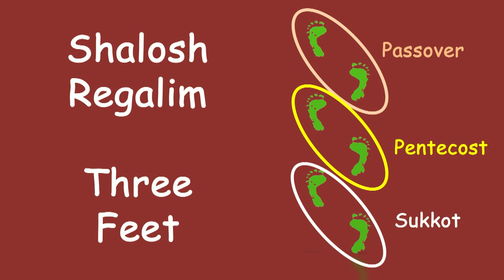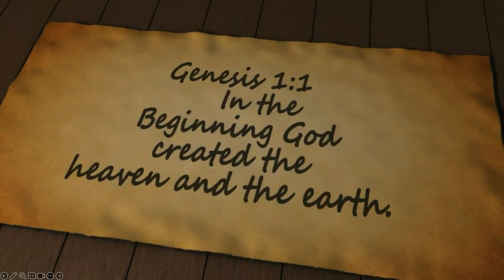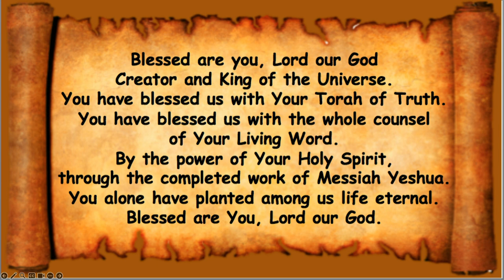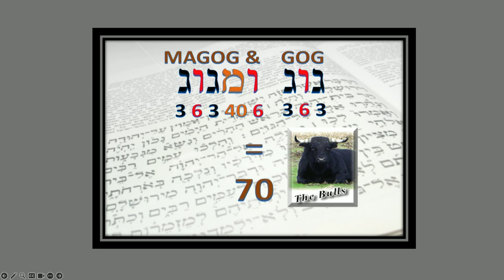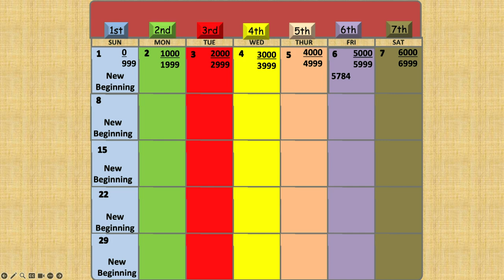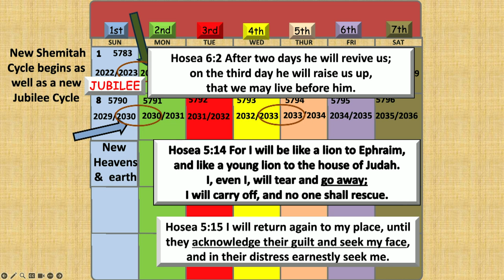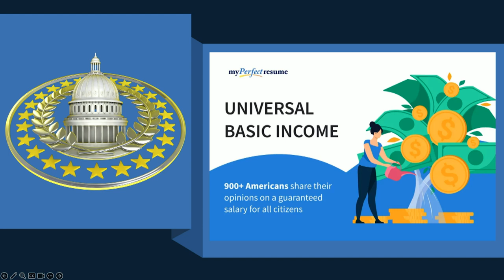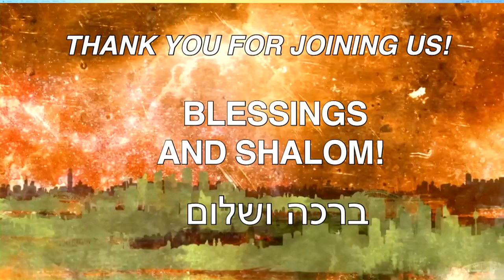Sábado 7 de octubre de 2023: Shmini Atzeret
Deuteronomio 32:2 Mi doctrina caerá como la lluvia, mi discurso se destilará como el rocío; como la pequeña lluvia sobre la hierba tierna, y como las lluvias sobre la hierba.
Óseas 6:3 Y aháguenos, esfuérzanos ansiosamente por conocer a Jehová, su venida es segura como la mañana; y Él vendrá a nosotros como la lluvia, como la última lluvia que riega la tierra.
Ezequiel 34:26 Y haré de ellos y de los lugares alrededor de mi colina una bendición; y haré que la lluvia baje en su estación; habrá lluvias de bendición.
Deuteronomio 33:1 Y esta es la bendición, con la que Moisés, el hombre de Dios, bendijo a los hijos de Israel antes de su muerte.
Lucas 24:50-51 Y los llevó hacia fuera hasta que terminaron contra Betania; y levantó sus manos, y los bendijo. Y ocurrió, mientras los bendijo, se separó de ellos y fue llevado al cielo.